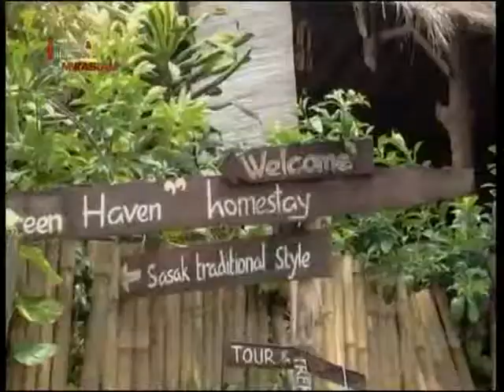Dukungan Kementerian Desa untuk Desa Wisata Kembang Kuning Lombok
Dukungan sarana dan prasarana desa wisata kembang kuning lombok dari Kementerian Desa